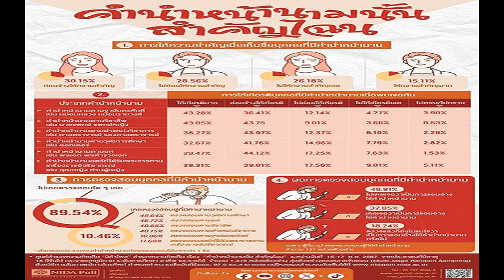ทูลกระหม่อมฯ ทรงเป็นนักร้องเปิดกำแพง ยิ่งเพลงที่ทรงขับร้อง ทำเซอร์ไพรส์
งโหลด
บันเทิงไทย
หน้าแรก
ข่าวบันเทิง
เซอร์ไพรส์ทั้งประเทศ ทูลกระหม่อมหญิงอุบลรัตนราชกัญญา ทรงเป็นนักร้องเปิดกำแพง ยิ่งเพลงที่ทรงขับร้อง ยิ่งทำอึ้งทั้งรายการ

"ร้องข้ามกำแพงล่าสุด" เคยสร้างเซอร์ไพรส์แบบยิ่งใหญ่มาแล้วนับครั้งไม่ถ้วน สำหรับรายการ The Wall Song ร้องข้ามกำแพง ที่พาศิลปินระดับโลกอย่าง แจ็คสัน หวัง มาเซอร์ไพรส์ได้ กระนั้นในรายการก็ยังมีโมเมนต์น่ารักๆ ซึ้งๆ ที่เป็นที่พูดถึงไปทั่วประเทศมาแล้ว อาทิ การพา น้องทิกเกอร์มาเซอร์ไพรส์แม่นิโคล เทริโอ
ล่าสุด The Wall Song ร้องข้ามกำแพง EP.202 ที่ปล่อยตัวอย่างออกมาแล้วมีการเปิดตัว "นักร้องเปิดกำแพง" ที่มาเปิดรายการแบบพิเศษสุดๆ ไม่เหมือนใคร แถมยังบอกว่าเป็น "BIG SURPRISE ยิ่งใหญ่ระดับประเทศ !!!" จนคนสงสัยว่าคือใครกันแน่ และมีหลายคนที่บอกว่าเสียงคุ้นสุดๆ
กระทั่งล่าสุดได้เฉลยออกมาแล้วในรายการ The Wall Song ร้องข้ามกำแพง กับการเปิดตัวนักร้องเปิดกำแพง เจ้าของคำใบ้ "1" ว่าคือ ทูลกระหม่อมหญิงอุบลรัตนราชกัญญา สิริวัฒนาพรรณวดี ตามที่หลายคนคิดนั่นเอง ซึ่งก็ตรงตามคำใบที่ว่า 1 หรือ ก็คือ To Be Number 1 นั่นเอง
พร้อมกันนี้ ทูลกระหม่อมฯ ยังได้เลือกเพลง รักแรก ของ นนท์ ธนนท์ จำเริญ งานนี้ก็ทำเอาแขกรับเชิญอึ้งไปตามๆ กัน เพราะไม่คิดว่าจะเป็นพระองค์ท่าน จนออกอาการตาค้าง อ้าปากค้างกันถ้วนหน้า เรียกได้ว่าเป็นเซอร์ไพรส์ใหญ่ระดับประเทศจริงๆ ไม่ได้โม้